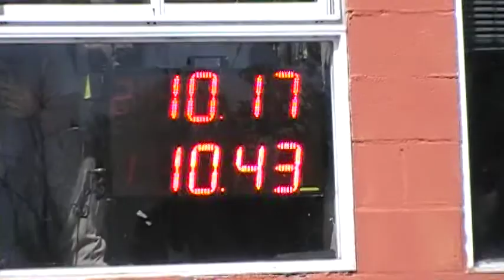Las 48 horas de Wilde 18/11/2018 El Canal de Todos Autodromo de Avellaneda